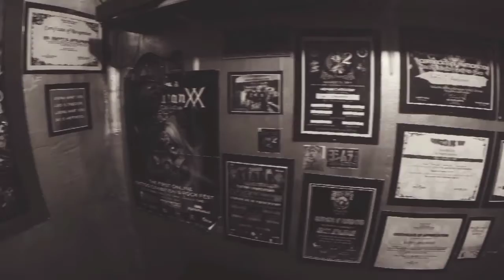tiger, tattoo time lapse!